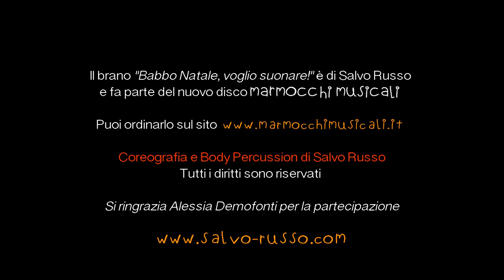Body Percussion di Babbo Natale (Salvo Russo)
Il brano "Babbo Natale, voglio suonare!" è di Salvo Russo.
Lo trovi nel cd "Marmocchi musicali" insieme ad altre canzoni per i bambini della scuola dell'infanzia e della scuola primaria.

Stai cercando canzoni natalizie con Body percussion?

Coreografia e Body Percussion di Salvo Russo